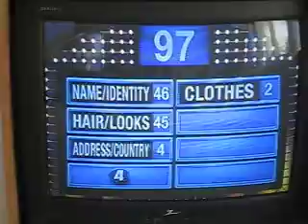Family Feud - "The CA ! ! !"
After giving their answer, a contestant's heavy accent sends Steve Harvey into fits of hysterical laughter.